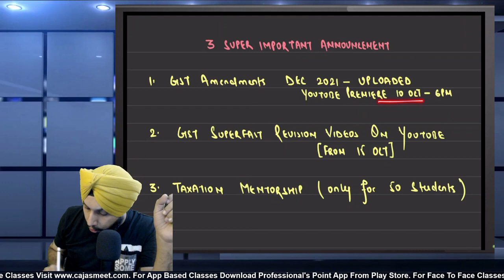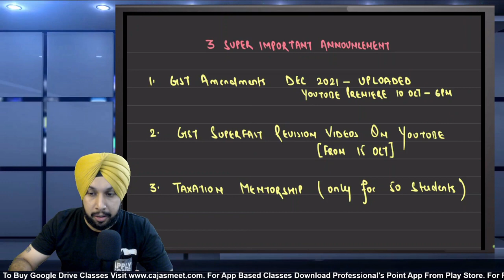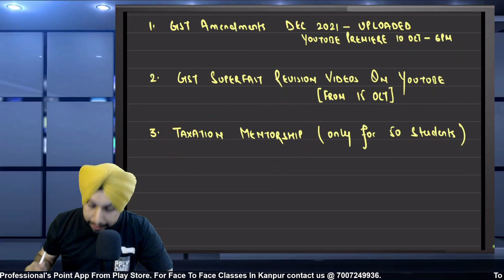3 Super Important Announcement DEC 2021 Exams CA Inter CMA Inter CS Executive